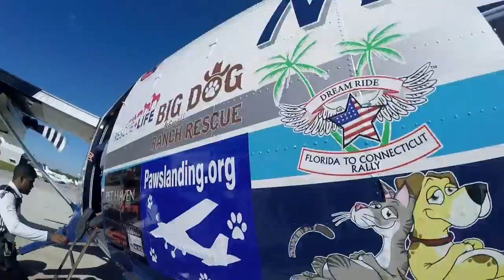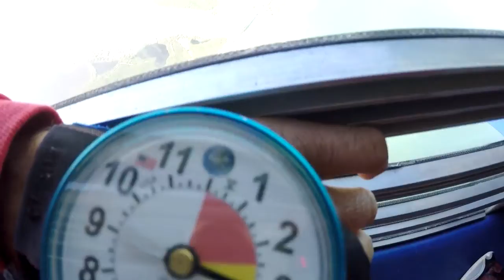Skydive Sebastian - Praveen's Skydive